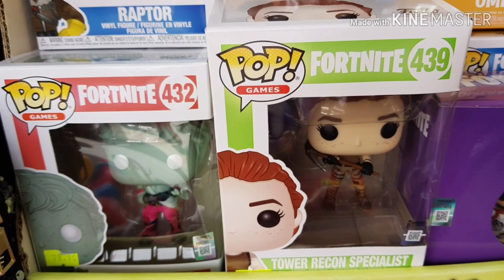מוצרים שונים של פורטנייט קלפים בובות פופ פאנקו ועוד בחנויות בארץ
FORTNITE POP FUNKO